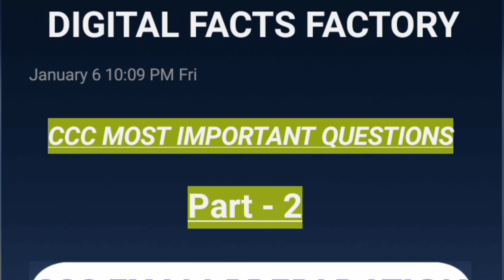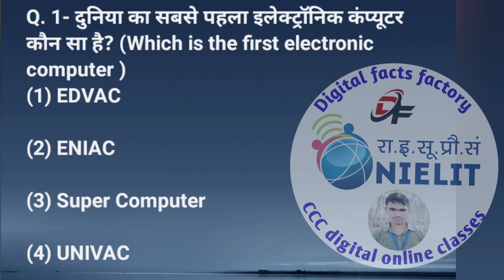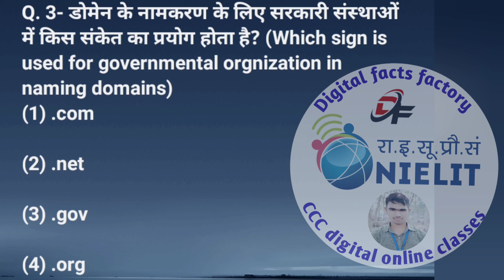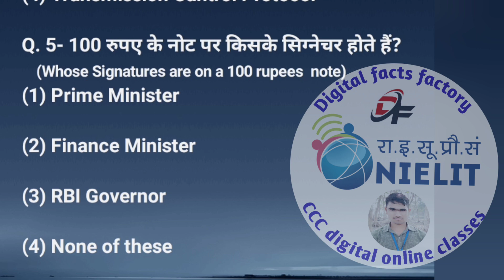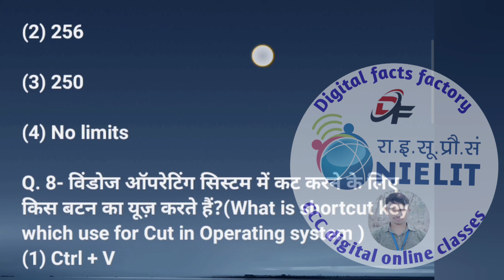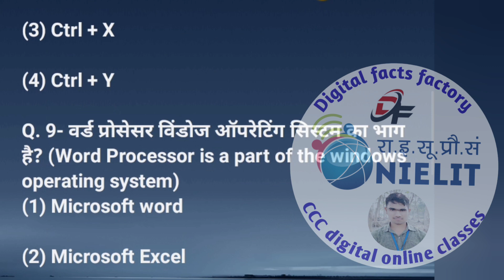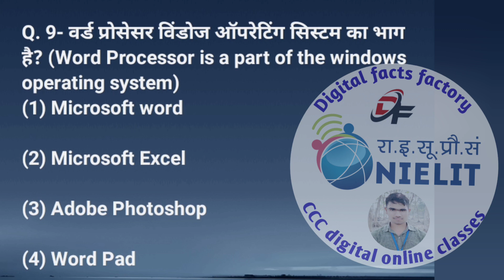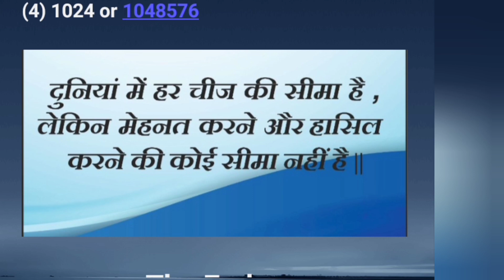Ccc exam preparation//Part -2//most important questions for ccc exam✨🤔digitalfactsfactory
✨ हेलो दोस्तों आज की इस वीडियो में हम ccc के कुछ मोस्ट इंपोर्टेंट क्वेश्चंस के बारे में बताएंगे तो अगर आपको यह वीडियो पसंद आए तो वीडियो को लाइक और चैनल को सब्सक्राइब करके बैल आइकन को प्रेस कर दीजिए ।
धन्यवाद.